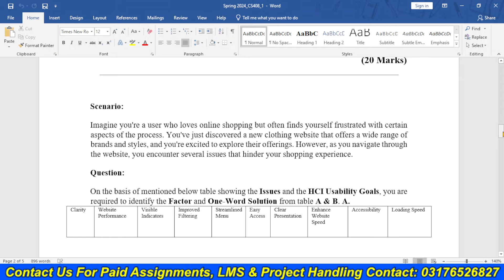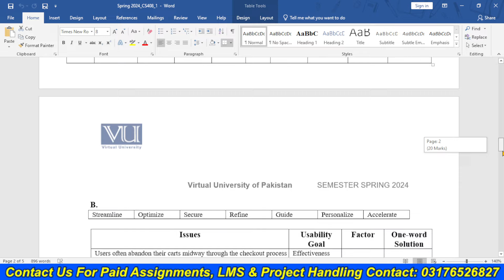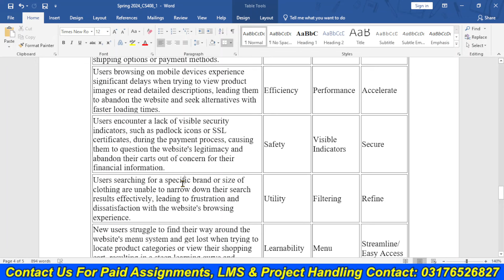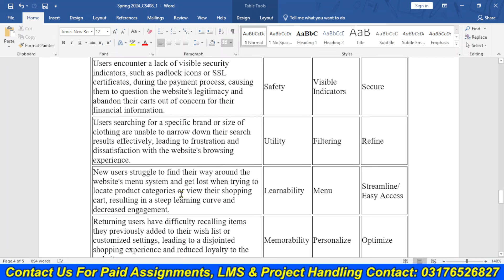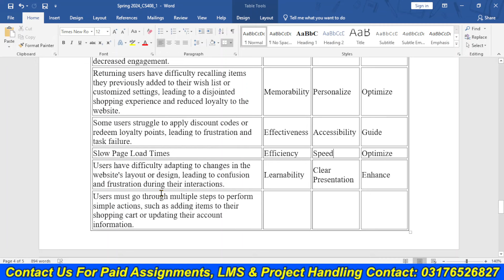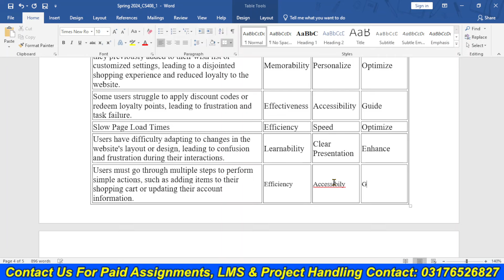CS408 Assignment 1 Solution 2024 | CS408 Assignment 1 100% Correct Solution BY NASIR ABBAS